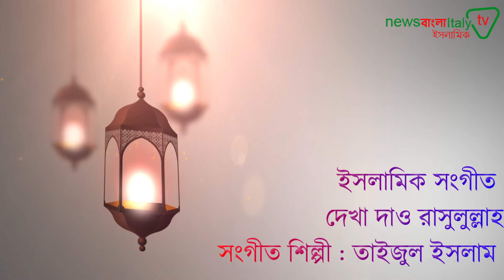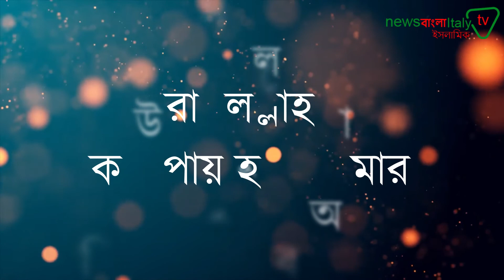দেখা দাও রাসুলুল্লাহ | DEKHA DAO RASULULLAH | TAIJUL ISLAM | ISLAMIC GOJOL | NBI TV ISLAMIC | COVER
SONG NAME: DEKHA DAO RASULULLAH
SINGER: TAIJUL ISLAM